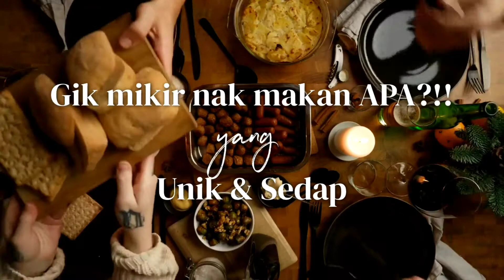PIPUS MELANAU - MAKAN MAKAN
Segmen makan makan kali tok kita bawakan khas utk kitak org gais.

Bubur Pedas.

17 April 2022 | Ahad | 10:40 pagi

SARAWAKfm 88.9mhz